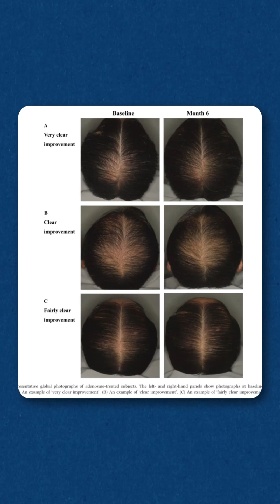Adenosine for Hair Growth - The Results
Does adenosine have hair growth properties